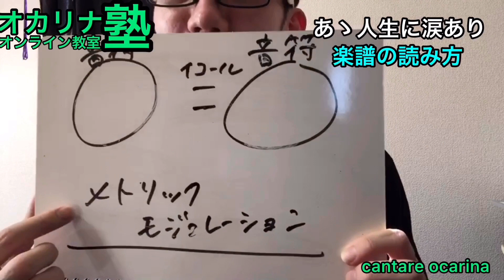オカリナ塾 主任講師ちょい見せ&野外コンサート！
カンターレオカリーナ製作者平本孝太です。
今回は、今週のオカリナ塾ちょい見せ&オカリナ塾講師によります野外演奏です！

ぜひカンターレオカリーナ吹いて下さい！
ぜひオカリナ演奏お待ち致しております！

オカリナ塾
月謝1000円
自宅のパソコン.スマホで何回でもYouTube講義！
⬇️ご入塾はこちらより

⬇️今迄無料オカリナ塾YouTube講義配信中！

⬇️カンターレオカリーナ使用しての演奏家